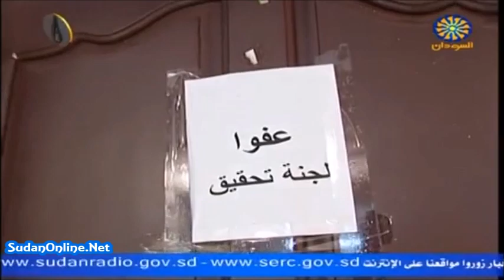أزمة ضمير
Sudanese Online is a comprehensive Sudan Website with information on The Republic of The Sudan, its People, Culture, Geography Politics, Current News, computer, Music Vedio Clips and many other links to resources on the Internet relating to Sudan. ---